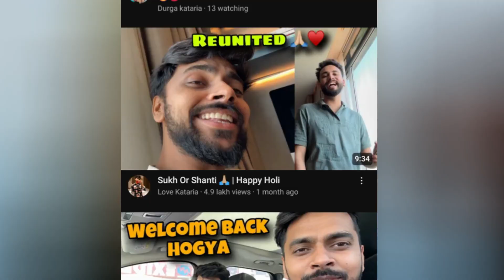Love Kataria Elvish Yadav Ka Paltu Kutta 🤡 : Love Kataria Hates Elvish Yadav 😂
SO IN THIS VIDEO I AM GOING TO TALK ABOUT
ANYONE .SO PLEASE DON'T TAKE IT SERIOUSLY...

You guys can Support me Through My UPI
mohitsourya@axl